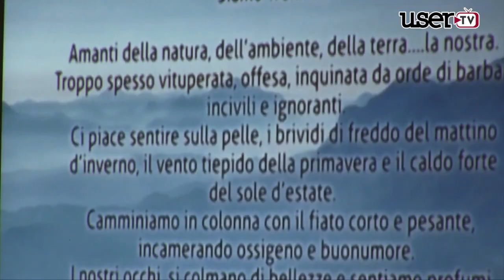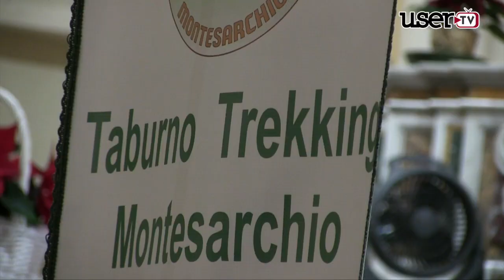Montesarchio | Trekking e Musica per Un Natale coi Fiocchi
Successo di pubblico ieri sera per il concerto di Natale organizzato dall'associazione Taburno trekking di Montesarchio. Le note del violino di Marta Cioffi,del pianoforte di Raffaella Rossi ed i suoni del contabbasso di Mariano Grande hanno accarezzato i cuori dei presenti nella suggestiva Chiesa di San Francesco."L’arte è un formidabile mezzo per aprire le porte della mente e del cuore al vero significato del Natale" ha detto Papa Francesco e ieri sera questi musicisti hanno trasmesso immediate emozioni mentre la bellezza della struttura architettonica si sposava bene con la gradevole armonia sonora.                                                                                                                     BRIGIDA ABATE